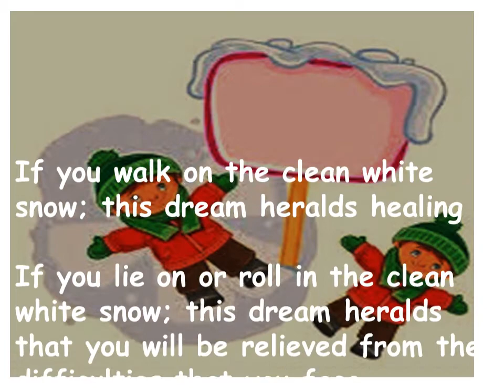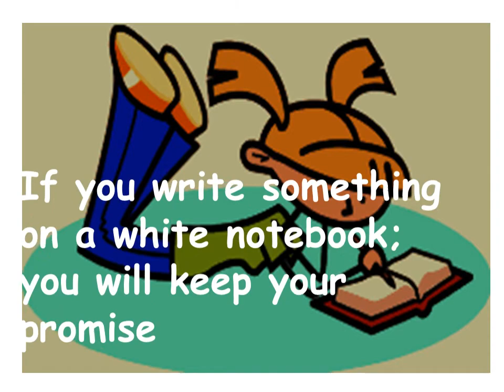I dream about Color White..what does it mean?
Meaning of White Color in your dreams...